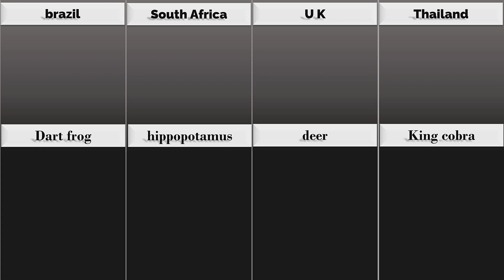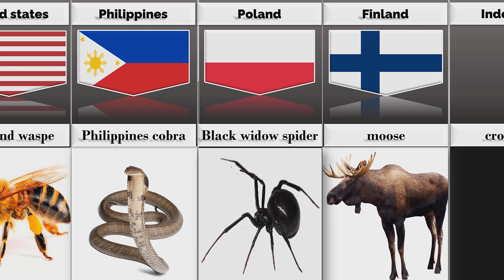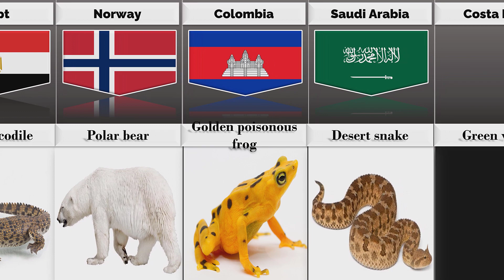Deadliest Animals From Different Countries and campresan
✔ NOTE: This video is based on a variety of relevant research and discussion.